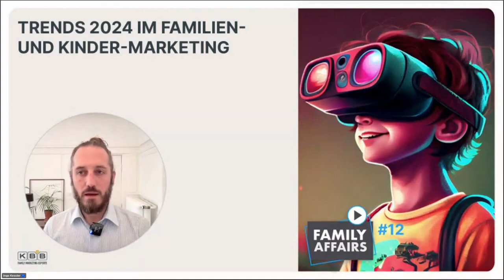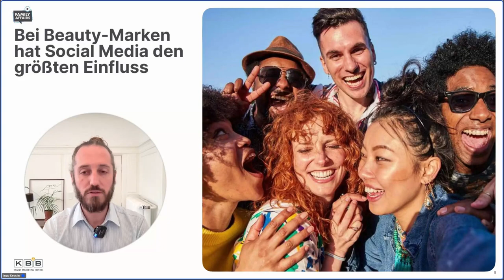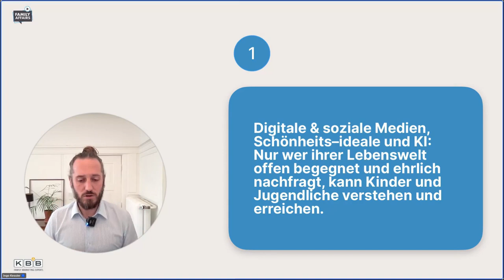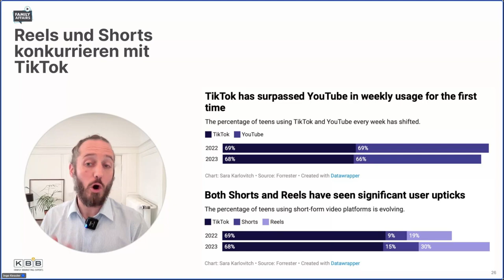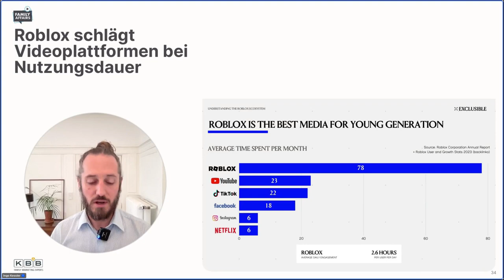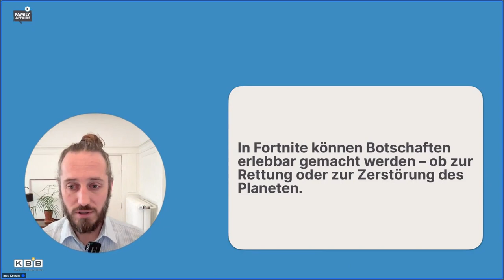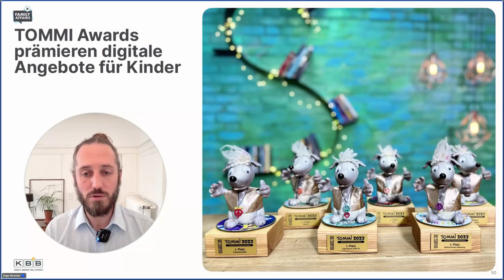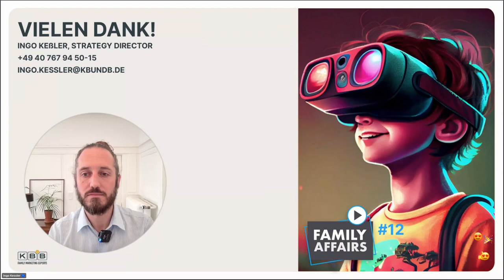[Webinar] FAMILY AFFAIRS #12 - Trends 2024 im Familien- und Kinder-Marketing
Was erwartet uns 2024 im Familienmarketing?

1️⃣ Was bewegt die junge Generation 2024?
Studien und Insights statt Klischees.
2️⃣ Wer gewinnt das Rennen um die Aufmerksamkeit der jungen Zielgruppe?
Der Wettkampf der Bewegtbild- und Social-Media-Plattformen.
3️⃣ Wer gewinnt das Rennen um die Aufmerksamkeit der jungen Zielgruppe?
4️⃣ Gibt es Alternativen zu digitalen Bildschirmmedien?
Audio und physische Erlebnisse erwecken Marken zum Leben.

Auszug aus den Inhalten:
→ Kinderherzen im Sturm erobern. Capri Sun macht Kindererlebnisse epic
→ Kinder vermissen geeignete Podcast-Inhalte
→ Innovative Studie befragt Kinder zu privaten Themen
→ Kraft Heinz präsentiert phantastische Szenarien in der Mikrowelle
→ Gen Z schwankt zwischen Ohnmacht und Kontrollbedürfnis
→ Crocs kombiniert bequeme Schuhe mit Fast Food
→ YouTube launcht Mini-Games
→ Unicef weist mit TikToker:innen auf Kinderrechte hin